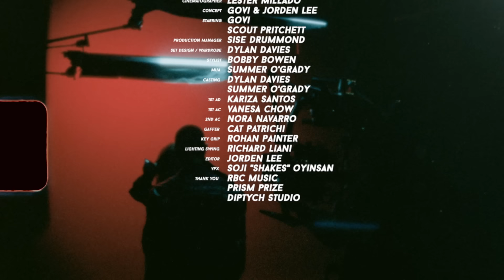GOVI - Afterhours (feat. Tylor Jay Santos)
Download / Stream GOVI - 'Afterhours' (feat. Tylor Jay Santos)'

Video Credits
● Directed: Jorden Lee
● Produced: Imad Elsheikh
● Cinematography: Lester Millado
● Styled: Bobby Bowen
● Set Design/Wardrobe: Dylan Davies
● Make-up: Summer O'Grady

Lyrics
I’ve been thinkin’ more and more
Bout the things I know for sure
If you take my hand tonight
Then maybe we’ll be just fine

If I got you on my mind
There’s no way in space and time
Know I got you day and night

We go

We go
So slow

Be just fine
Be just fine fine fine
Take control, speed up

With you
You makin’ me feel somethin’
I said you